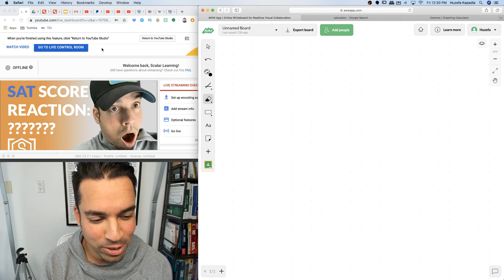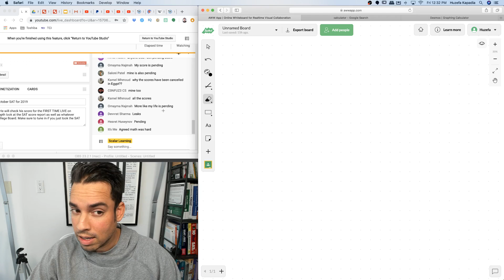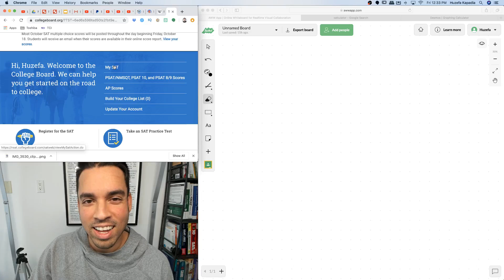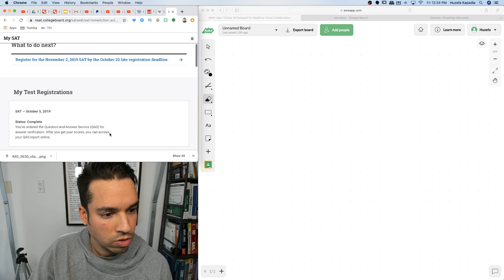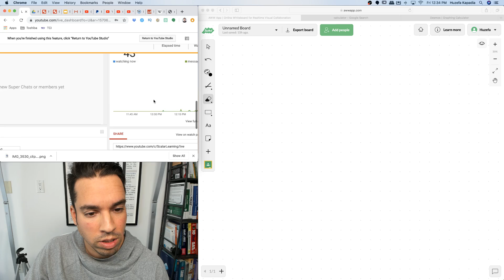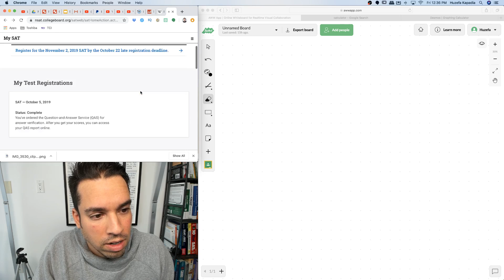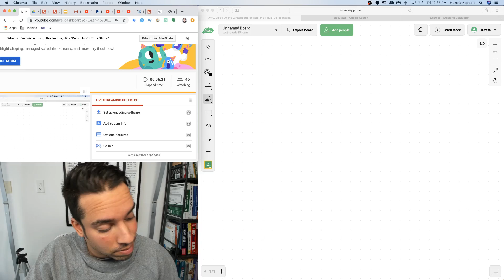SAT Score Reaction and Reveal Video for October SAT for 2019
Unfortunately Huzefa's score was not available when he checked online. He will be checking his October SAT again tomorrow in a new video. It has now been confirmed that the scores are in!